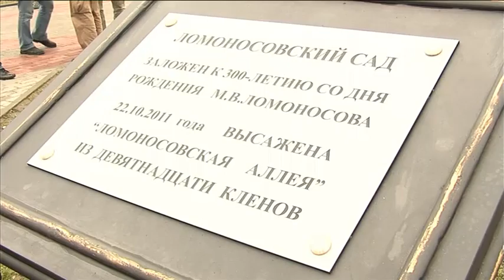Открытие Ломоносовского сада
невский район
  22 октября состоялось торжественное открытие Ломоносовского сада. В праздновании приняли участие деятели науки, представители администрации Невского района и губернатор Санкт-Петербурга Георгий Полтавченко. Приурочено это событие к трехсотлетию со дня рождения великого ученого, которое состоится 19 ноября.

  Во время торжественной части прошла символическая высадка 19 кленов - «Ломоносовской аллеи». А завершило праздник заложение «капсулы» с письмом  к будущим поколениям у основания памятной доски в честь Михаила Ломоносова.

  Горожане, пришедшие на общегородской субботник смогли оценить  красоту нового сада, на месте которого еще совсем недавно невозможно было пройти.